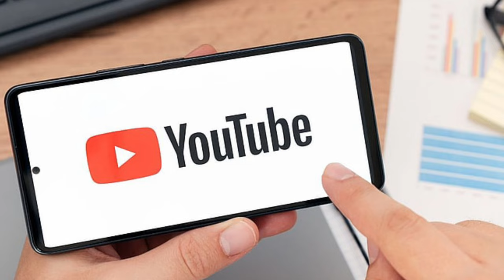Pakistan is conspiring to ruin IPL😡😡 ‼️ Foreign players are returning from IPL